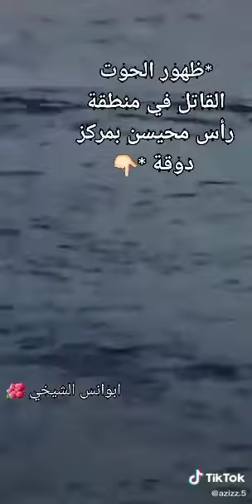الحوت القاتل في السعوديه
عشان توصلك الفيديوهات الجديده على طول!